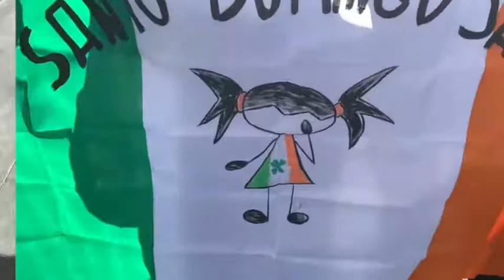St Patrick's Day 2021 - ESO Centro SDS